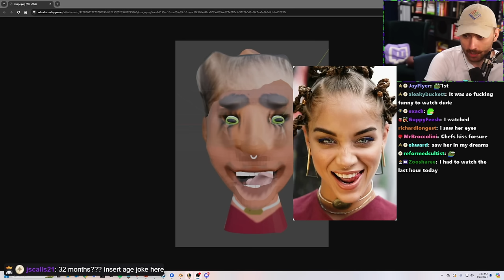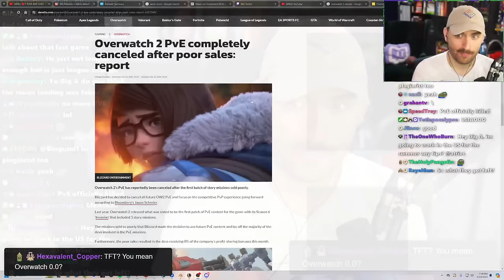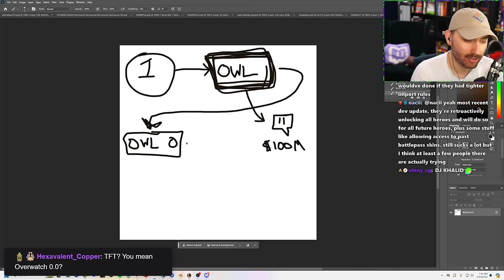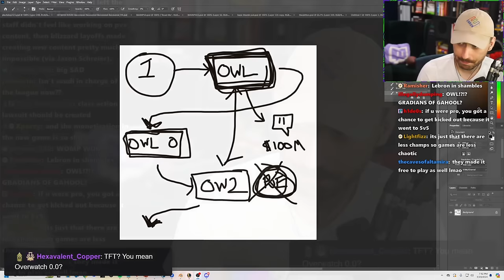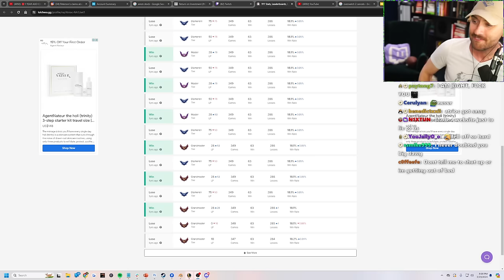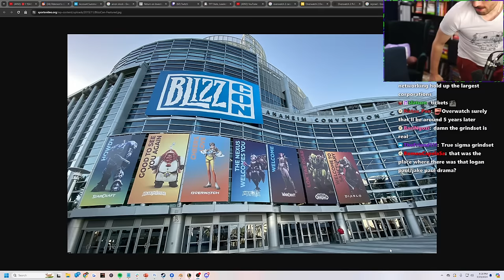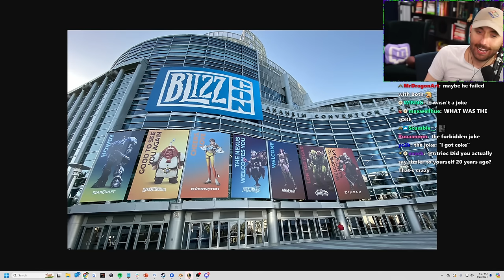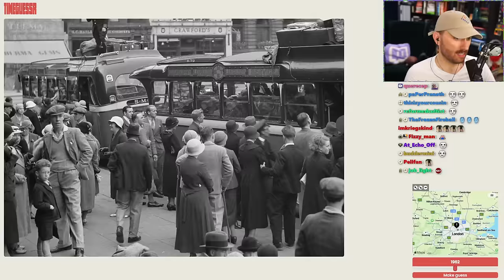They Made Sean Bean a Target in Hitman...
[Streamed Live on March 23rd, 2024]

In this VOD, Atrioc reacted to a video about Detective Games and played Hitman.

0:00 Talking with chat
1:00:42 Daily Browser Games
1:35:04 Reacting to a Video Essay about Detective Games
2:28:56 Hitman